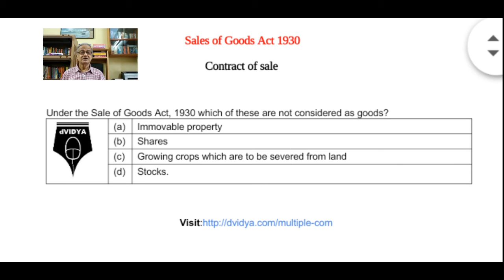Type of Goods under Sale of Goods Act MCQ - Contract of Sale important MCQ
Explains Type of Goods under Sale of Goods Act.
Explains Important Multiple Choice Question (MCQ), Objective Question on Contract of sale, under Sale of Goods Act 1930, with complete explanation and answers.
== For FREE Video, Audio, PDF, e-book, blogs, Question Answer of Sale of Goods Act 1930, visit
== For Comprehensive Objective Question Bank with detailed with explanation, answers, Video, Audio, for all Subjects Visit